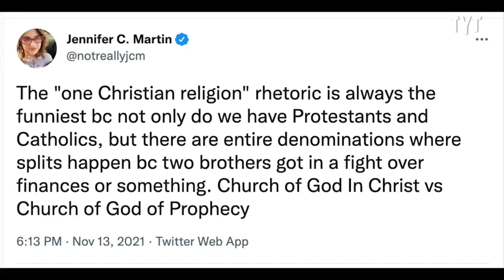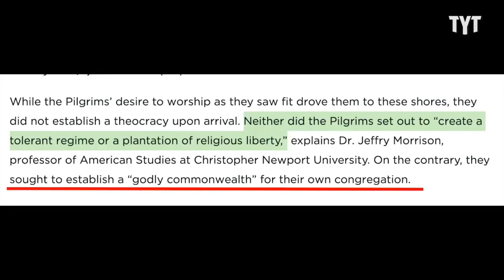Right-Wing Evangelicals Call For Theocracy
Evangelicals have solidified their hold on right-wing politics, and calls for "one-religion" threaten our very democracy.